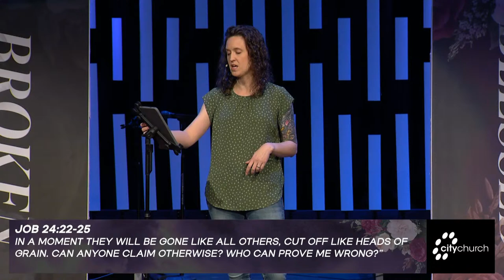Broken & Blessed | Job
Welcome to CityChurch Online! This weekend we continue our new series ‘Broken & Blessed’, with a message from Pastor Sherri Richard.

We hope that from wherever you're joining us this message brings you hope and encouragement. If you enjoyed this message, please consider giving to our CityChurch mission

If you are looking to get connected with us please go for more information on our current programs, classes and small group circles.